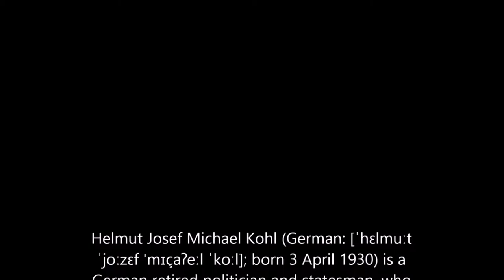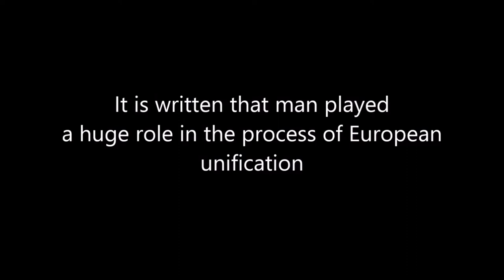The power of a word. Kohl